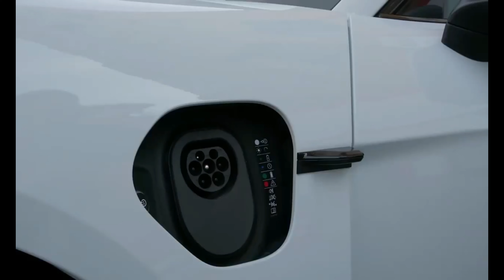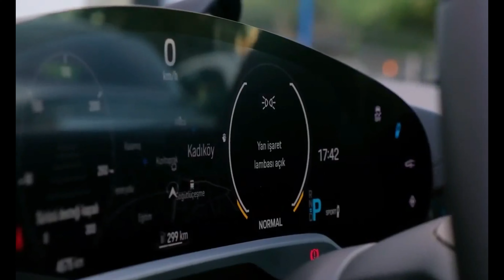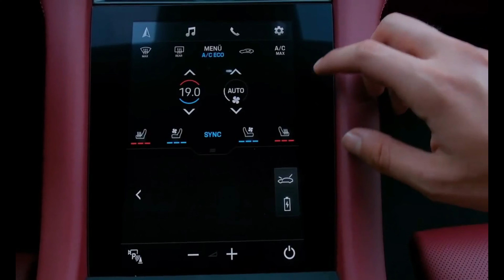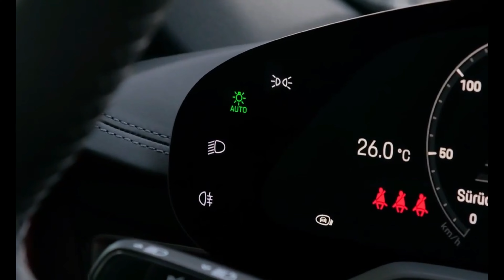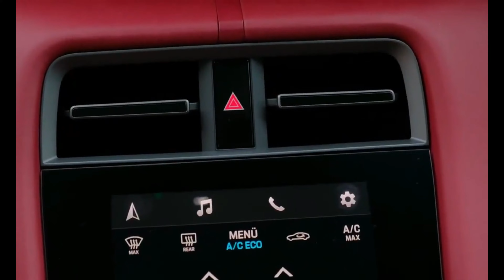Porsche Taycan Turbo S || [Walkaround] | 4k Video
Amidst Tesla's domination of the performance EV world, here's Porsche's answer - the Taycan Turbo S. With a back-thumping 761bhp and four-wheel drive it's definitely quick, but just how well does it do the twisty stuff?